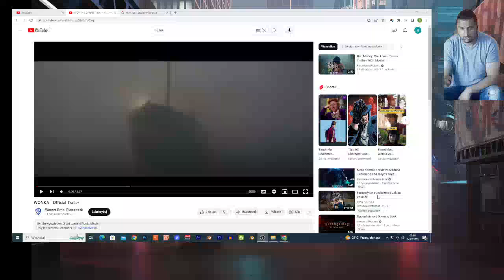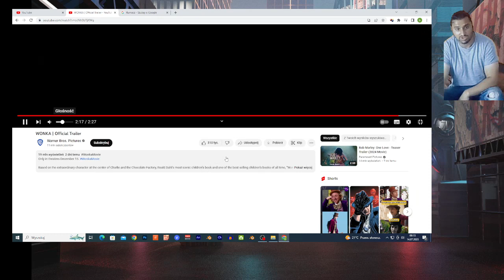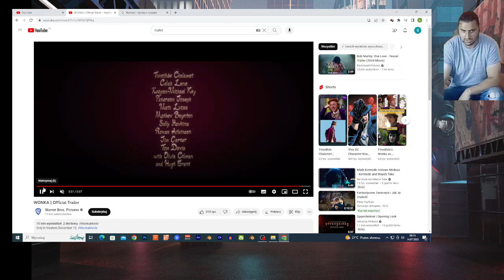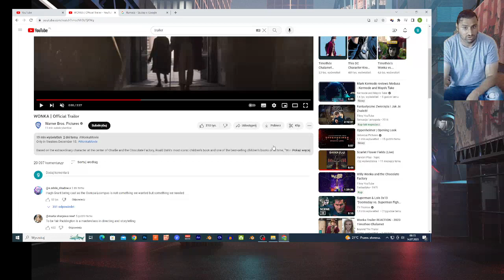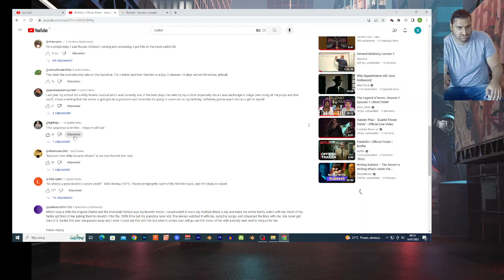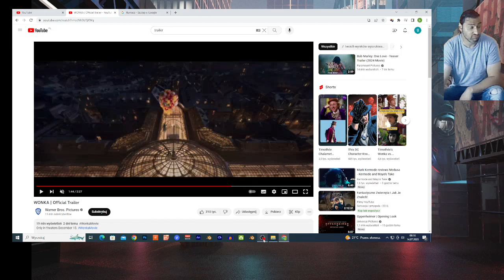WONKA | Official Trailer reaction